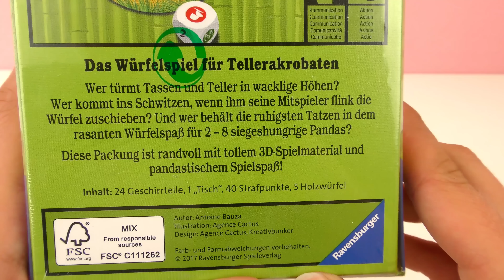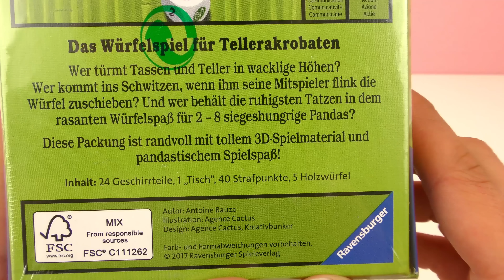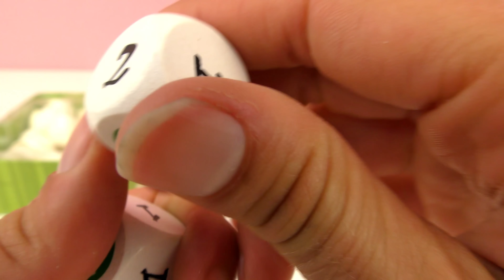Wer ist der fetteste Panda?! PAKU PAKU Das Würfelspiel für hungrige Panda | Action Familien Spiel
Paku Paku! Das lustige Würfelspiel mit und für einen hungrigen Panda!

10602